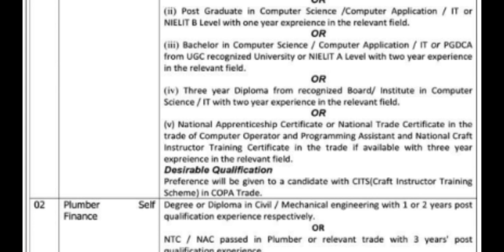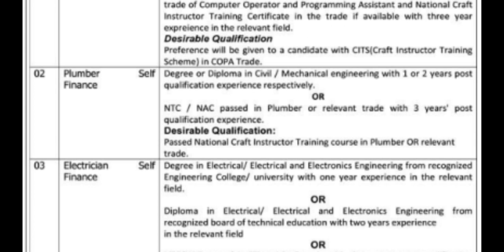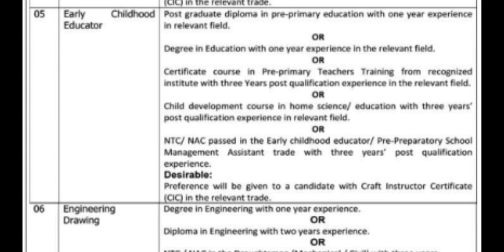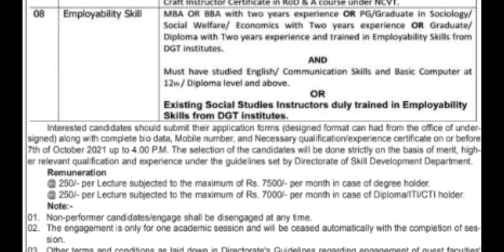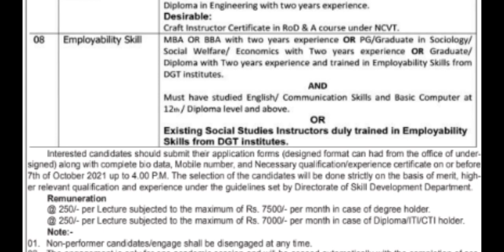GOVT. ITI MENDHAR // JOBS